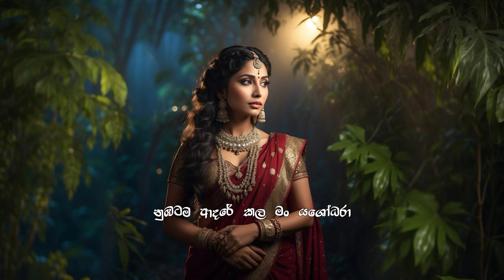Yashodara | යශෝධරා | Dilusha Lakmal ft Rishini Rukshani | Yashodara kavi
" "යශෝධරා" " ( නුඹටම ආදරේ කල මං )

Artist | Rishini Rukshani
Lyrics | Dilusha Lakmal [Dilusha Lakmal Youtube ]
Music | Thilina Shree @ G-Studio

Melody & Music Composed | Thilina Shree @ G-Studio
Mixing & Mastering | Thilina Shree @ G-Studio
Bass, Piano & Guitar | Sadishka Sumiyuru
Art Work & Lyrics Video | Dilusha Lakmal

Dilusha Lakmal
ලියන්නට උපන්නෙමි

වචන |
ගනදුරු අහසෙ ලා තරු එලි මකාගෙන
පෑයු ඇසල සඳ විවරණ ලබාගෙන
නෙක මල් සුවඳ එනකොට ලඟ හමාගෙන
තව තව නුඹට බැඳුනා හිත හඬාගෙන

මහ රෑ මැදියමේ නුඹවම හොයන හිත
තව තව පෑරුනා සයනය දකින නෙත
පෙර විඳි ප්‍රේමයේ සුවයම සොයන ගත
දිය වී වැටුණි පපුතල මත කදුළු තෙත

හිමිදිරි උදෑසන දිව ඔසුවක් වීලා
දෙසවන් පුරා නුඹෙ කටහඩ රැවු දීලා
පාළුව සමඟ පොර බදමින් හිනැහීලා
තවමත් රකිනවා පතිවත සැනසීලා

සීතල කඳුළු දෑසින් දිය වී යාවි
හීනෙන් ඇවිත් සිපගත් බව සිහි වේවී
පාවී ඇදෙන සුසුමක රුව බැබලේවී
ඒ දෙස බල බලා මගෙ හිත සැනසේවී

සාරාසංඛෙයිය කල්පයකටත් වඩා
ආවා භව ගනන් නුඹගේ දෑත දරා
ඒ හැම මොහොතකම නුඹගෙන් දුරට නොයා
නුඹටම ආදරේ කල මං යශෝධරා…

Tag,